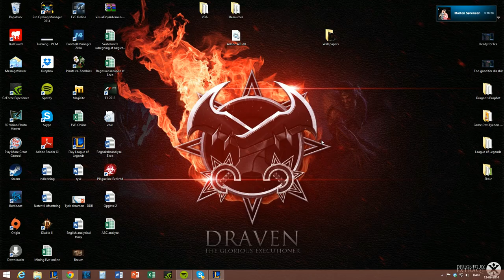Collapse Gaming EU 3v3 Climbing the Ladder (Plat 3 promotion)